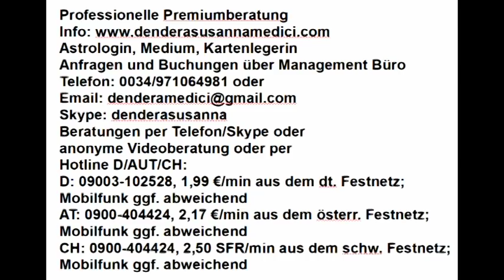Vedisches Tageshoroskop: 27.06.2018 "Ein Mann aus der Vergangenheit kehrt zurück"